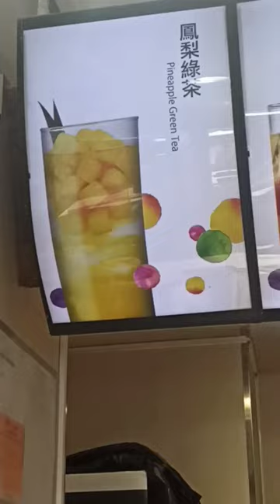Pineapple Green tea